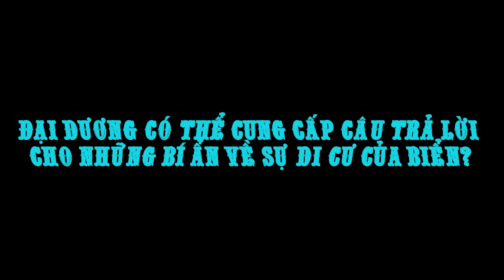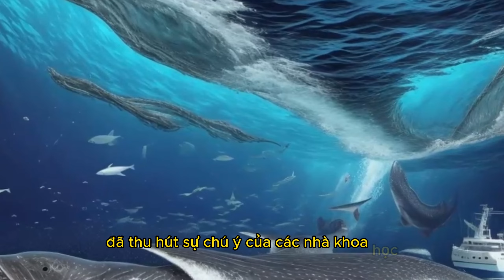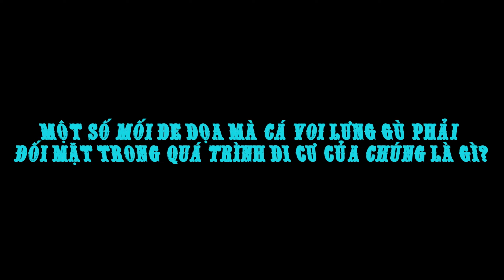Đại dương có thể cung cấp câu trả lời cho những bí ẩn về sự di cư của biển?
Đại dương là một kho tàng thông tin về di cư biển. Nó giống như một hệ thống đường cao tốc cho vô số loài, cho phép chúng di chuyển qua những khoảng cách rộng lớn và kết nối các hệ sinh thái khác nhau.

Một trong những yếu tố quan trọng để hiểu rõ sự di cư ở biển là theo dõi lộ trình của những loài động vật này. Các nhà khoa học sử dụng nhiều phương pháp khác nhau, chẳng hạn như gắn thẻ vệ tinh và theo dõi âm thanh, để theo dõi chuyển động của các loài di cư. Dữ liệu này giúp tạo bản đồ chi tiết về mô hình di cư của chúng và cung cấp thông tin chi tiết về hành vi của chúng.

Thẻ Tag: @mn24h,mn24h,mn24h,đại dương,tình em là đại dương,tình em là đại dương duy mạnh,duy mạnh tình em là đại dương,có thể cung cấp câu trả lời,cho những bí ẩn,dark souls,video game,the witcher 2: assassins of kings,về sự di cư của biển,khám phá thế giới,bí ẩn,bí ẩn đại dương,ngẫm radio,ngam radio,radio ngẫm,đáy đại dương,tích cực sáng tạo,luôn tích cực,khám phá đại dương,brightside vietnamese,blv anh quân